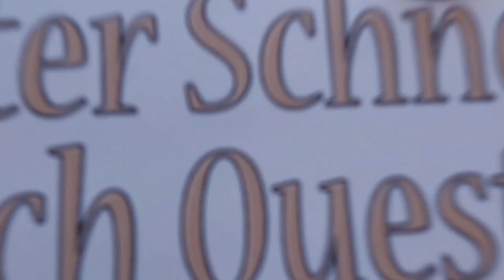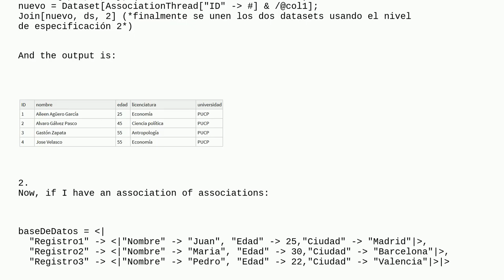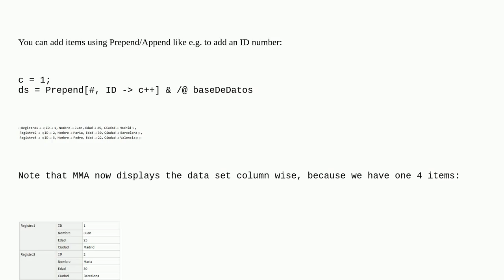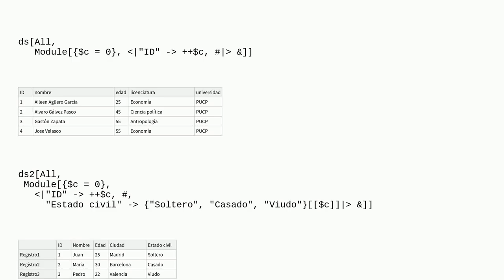Mathematica: How to add a column to a dataset made up of an association of associations?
How to add a column to a dataset made up of an association of associations?

A special thanks goes out to the community

  dataset data-science associations list-manipulation